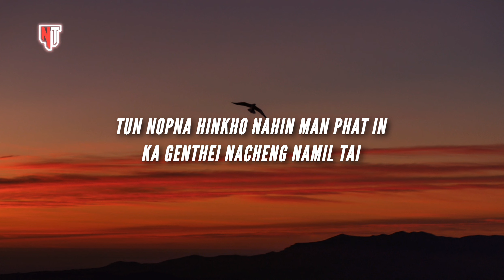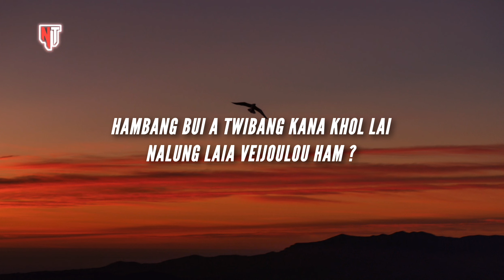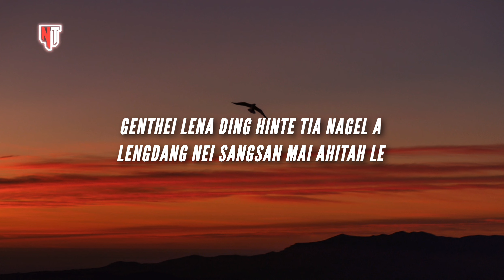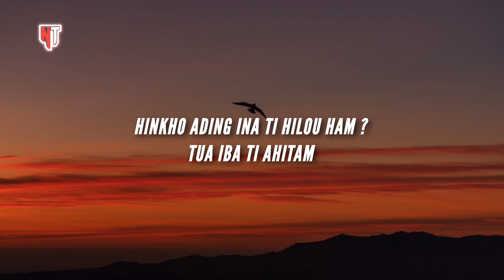Lamkholhing Haokip - Hinkho ading •new version | Lyrics Video